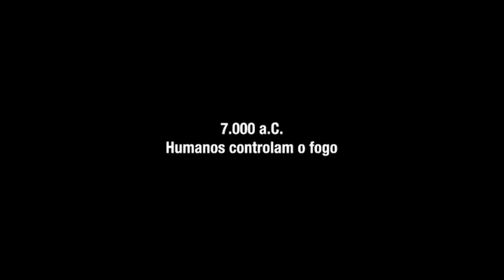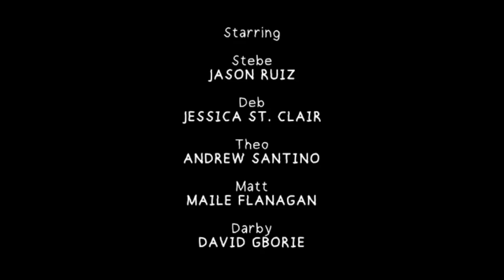[adult swim] - (Brazil) - (Continuity)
been a while since i uploaded videos because of school and mental health so that is why i am slowing it down now